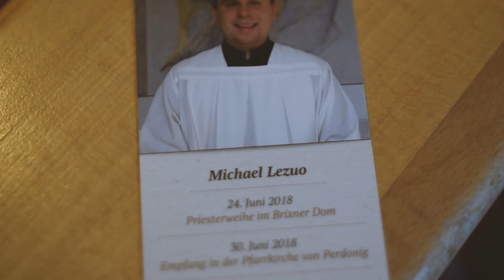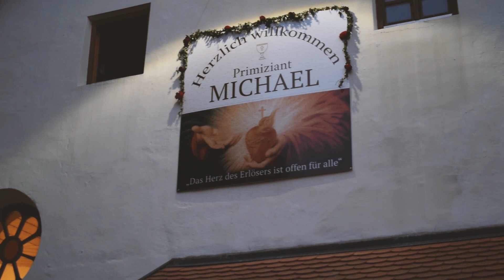Primiz von Michael Lezuo | Vorabend der Primiz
Gear I use:
Camera backpack
NEW Camera I use
Best Sony Lenses: 35mm 85mm 18-135mm 55-210mm 70-350mm 24-105mm
MacBook Pro I use
Gimbal
Perfect photo camera
Microphone
Cool gadgets for better film-making: Glasball Light Card reader Mini Drone Best SD Card
DJI Mavic Mini
DJI Mavic Pro
Drone Snaptain SP500